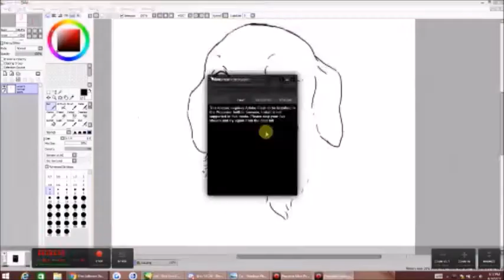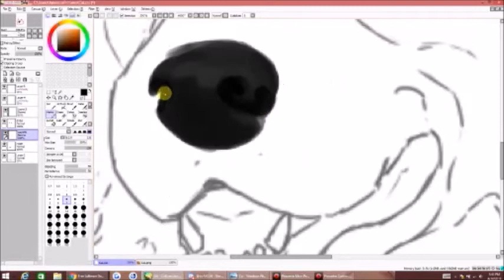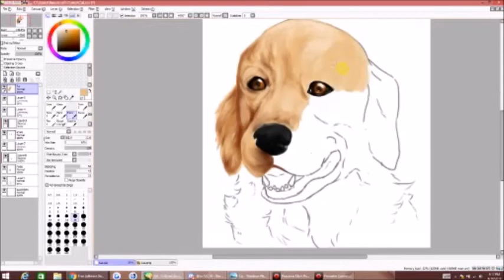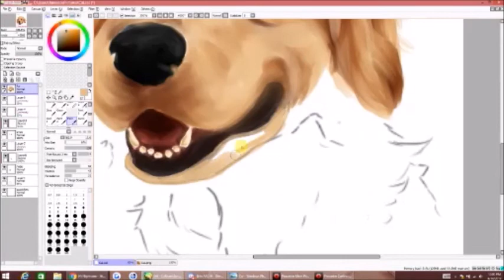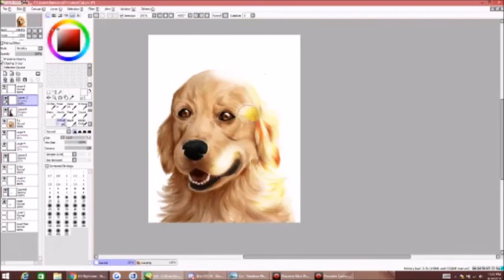Drawing Cai the Golden Retriever Service Dog ~ Speedpaint Paint Tool SAI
I MEANT TILL I COLLAPSE NOT RAP GOD OOPS I AM SORRY LOL

Hey all! I'm SO SORRY for my really lengthy absence. My health has been really bad, and to be quite honest my motivation for art has been. completely gone.

Art instagram: @articii
Deviantart: Bai2u-Art

I have my own Service Dog in training (@percy.sdit) on Instagram,
and this dog is owned by one of my best friends who has a service dog as well (@Cai.the.service.saviour) on Instagram.

I finally seemed to get my motivation back, even if it was only for a little while. This was completed in roughly 2 hours, so it's not majorly detailed but I want to get back into enjoying art again if I can. It's been AGES since I've done digital art, so I'm pretty happy with the turnout of this drawing!